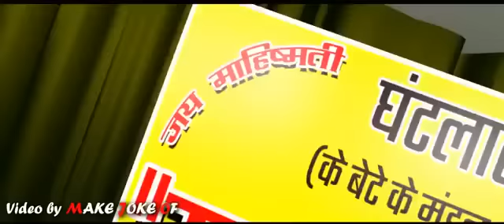🤣MARE /RASHKE/KA/ MAR /MJO SONG/ / / /treanding/ /mjo%👆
mjo
make joke of
funny
comedy
make jokes of
mjo comedy
mjo new video
making joke of
joke
cartoon comedy
mjk
make
deh tyag mjo
deh tyag
make joke of new video
make jokes
make of joke
funny video
saurabh shukla
kanpuriya jokes
kanpur comedy
deh tyag make of jokeg
mjo jokes
deh
of
kanpuriya video
animation comedy
mauji
tinku
saurabh mjo
saurabh
cartoon hindi
fun
saurabh shukla mjo
comedy video
funny hindi cartoon comedy
funny videos
funny cartoon
mjo reaction
mjo funny
jokes video
make joke of video
hindi comedy
video by make joke of
make joke
mjo new
make joke comedy
cartoon video
mjo video
tatti
animation
mjo tools
make joke of new
mjo tatti
mjo funny video
animated video
pinjara
new video mjo
panchhi
mjo comedy video
make joke of deh tyag
jokes
desi comedy video
joke of
msg toons
kanpuriya comedy
thandi
topa cartoon
thandie
funny comedy
comedy cartoon
sharabi auto wala
animation video
teacher
reaction
deh tyag reaction
mjo deh tyag
cartoon jokes
thandi ka kahar
topa comedy
viral
viral video
trending
memes
thandi new video 2022
funny animation
thandi comedy video
mjo cartoon video
thandi comedy
comedy videos
make joke of videos
patli kamariya
jab pinjara se panchhi farar hoi
makejokeof
video by mjo
suresh awasthi
thandi me garib
make joke off
make joke of lockdown
thandie ka kahar
funny vines
hindi jokes
doctor
doctor clinic
garib ki thandi
funny animated video
a doctor cinic
a doctor clinic mjo
thande pani ka kahar
bandar
comedy animation
make joke of funny
new mjo
very funny mjo
funnyvideos
funny videos 2021
funny animated
nakhrewali mona
today tranding video
tranding video
cartoon funny voice
aj bali video
kal bali video
20/12/22
kanpuriya new video
kanpuriya make off joke new video
deh tyag video
new video make joke of
m j o
make joke of mistari
manoj mistari
mistari
mistari cartoon
mistari mjo
patli kamariya mori
instagram reels
doctor part2
mjo part 2
very nice video
mera dil ye pukare
roast video
make joke of cartoon
mjo doctor part 2
doctor very funny
best funny video
funny mjo video
funny mjo
cringe instagram trends
patli kamaria trend
deh tyag make joke of
rip mjo reaction
mjo rip
papa vs bua
make joke of rakshabandhan
mansi shail reaction
mansi shail entertainment
make joke of || mjo || deh tyag reaction
make joke of ||mjo|| - deh tyag final match highlights -
make joke of ||mjo|| - deh tyag | mjo new video
ipl discussion mjo reaction
patli kamariya mori funny
patali kamar teri haye haye
animated funny
lockdown hindi comedy
lockdown comedy
panchayat
mjo panchayat
mjo road
mjo road panchayat
mera dil ye pookare aaja
road panchayat
trend roast
baba dhongi hai
kanpur comedy baba
topa video baba
topa video
make joke of baba
mjo funny baba
angry mjo
video baba
guru chela funny
baba mjo
mjo baba
patli kamariya mori hi hi hi
baba joke
baba video
funny baba
angry baba
baba
patli kamariya bole hi hai
patli kamariya bole
patli kamariya instagram school girl
thandi me nauaa bhaiya
teacher vs student comedy
classroom comedy
teacher vs student
classroom part 41
patli kamariya song
patli kamariya mor hay hay
school ka pyar
illumi girl reaction
trending video
new comedy video
make joke of comedy
make joke of mjo deh tyag reaction by illumi girl
make joke of mjo new video
deepak ahlawat
reaction mjo
rj+
very naughty kid
very interesting videos
very funny comedy
very funny
teacher videos
short video
makejokeof1
lol vodeos
kids videos in hindi
hindi funny videos
hindi cartoons
hindi animated video
funny kids videos
funny cartoons in hindi
mjo1
comedy hindi
cartoon videos
bollywood
animated video in hindi
blender
mjo2
makejokeof2
blender animation
mjo cartoon kese bnayen
mjo trending
mjo 2023
mjo 2022
blender animation hindi
funny animation video
classroom
animation funny videos
cartoon animation
comedy hindi animation
trending
ho gaya nahin ...ho gayi
make joke of
desi

urdu shayri
thandi bakaiti
thandi joke
thandi jokes
thandi funny video
comdey videos
thandi mjo
thandi cartoon
mjovideos
humanmjo
thandi ka aatank
cold
hay
jail ki roti jokes
main nahi to kon be
mjo toons
comedy off
s2 life
best reaction channel
thes2life
mjo ipl
mjo kavi sammelan
make joke of funny video
mjo court room
laugh
followforfollowback
mjo accident
mjo diwali
mjo horror
explore
funnyvideo
funnymeme
hitthelikebutton
paddi_beema_hai
shorts
myfirstshorts
tapan
lockdown
story of an interview
courtroom
court room
aakash bhatt
make joke full comedy
make joke funny
police ki pitai
police station
police pitai
cs bisht vines
jokes comedy
make joke of 2023
2023 mjo
mjo short video
mjo new comedy video
entertainment comedy video
mjoc2
court marriage cartoon
mjo new cartoon video
mjo new short
joke took